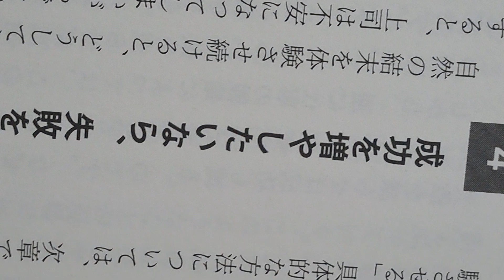성공하려면 실패를 늘려라